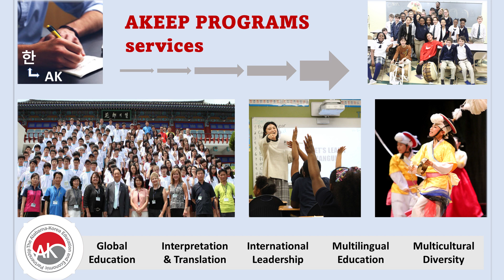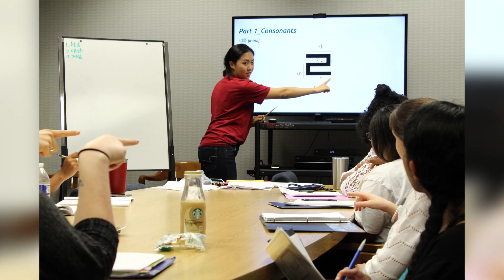A KEEP Introduction